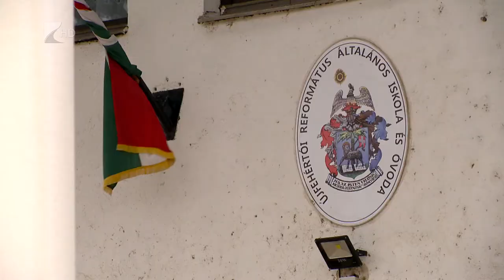Általános iskola Újfehértón - Kölcsey Tv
62 év után újra van általános iskola az Újfehértói Református Egyházközség tulajdonában. A gyülekezet 2012-ben kapott használati jogot egy önkormányzati tulajdonban lévő iskolai és óvodai épületre. Hosszas tárgyalásokat követően, állami segítséggel a református egyház most megvásárolja az ingatlanokat a helyi önkormányzattól, mintegy 232 millió forintért. Az ünnepélyes aláíráskötéskor elhangzott, az ingatlanok megvásárlása nem csak büszkeséggel, hanem felelőséggel is jár.